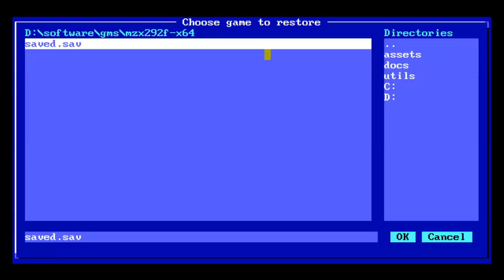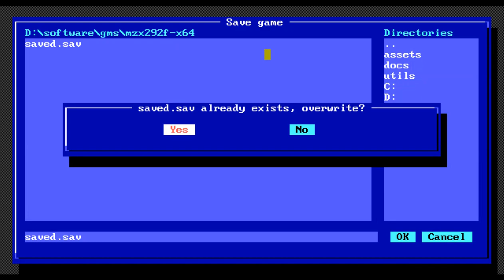CAVERNS OF ZEUX 1 : ARRIVING TO THE TOWN